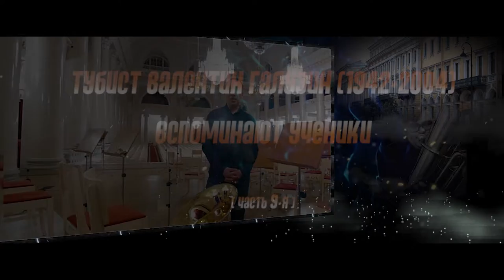Лауреат Всероссийского конкурса Александр ШТАДЕЛЬ о своём учителе - тубисте Валентине ГАЛУЗИНЕ (ч.9)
Солист-тубист академического симфонического оркестра Санкт-Петербургской филармонии Лауреат Всероссийского конкурса вспоминает о своём учителе - о солисте-тубисте ЗКР АСО СПб филармонии, профессоре  Ленинградской/СПб консерватории Валентине Владимировиче Галузине (2019)
- часть 9 серии видео  "Тубист Валентин ГАЛУЗИН, солист и педагог (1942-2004), воспоминания о жизни", муз. сопровождение: Рихард Вагнер, Тангейзер, исп.: ЗКР АСО Ленинградской филармонии, дирижёр: Е.Мравинский;
- съёмка и монтаж: Николай Канаев (2019)